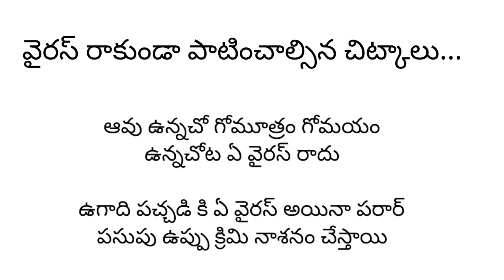వైరస్ రాకుండా పాటించాల్సిన చిట్కాలు..